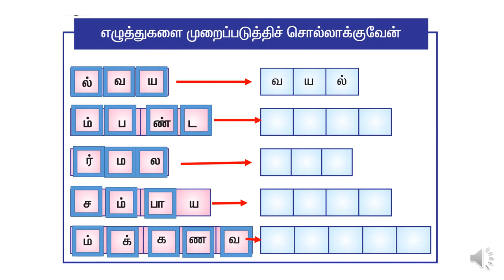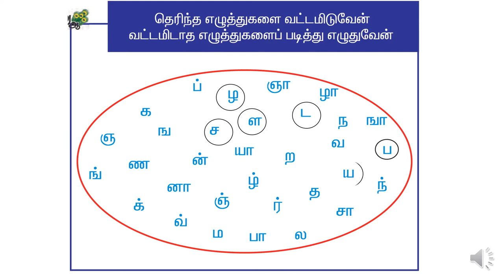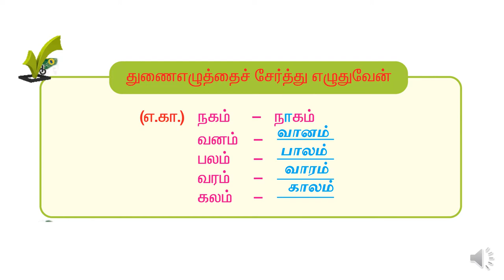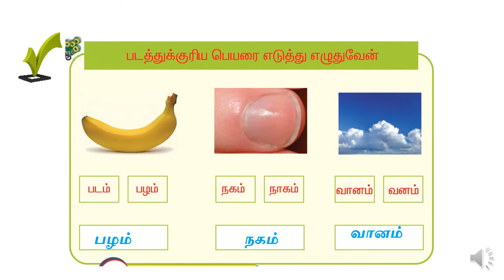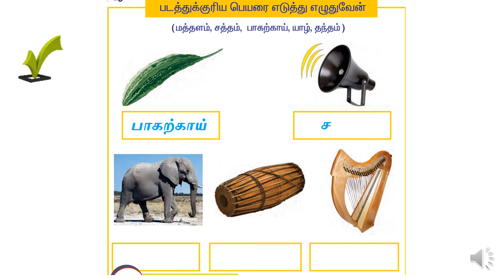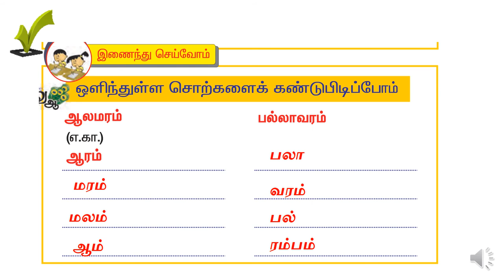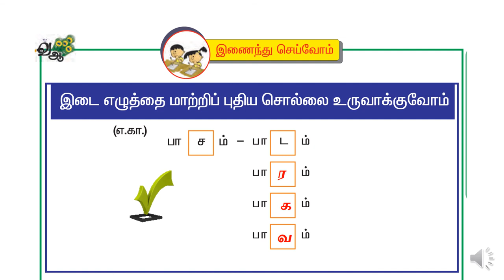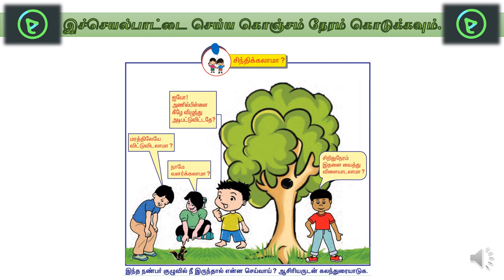Samacheer kalvi - Term 1 - Tamil 1st standard - Lesson 4 - Activity 5 (T1 T1 L4 A5)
Samacheer kalvi - Term 1 Tamil 1st standard - Lesson 4 - Activity 5